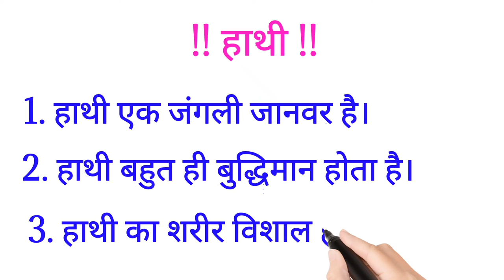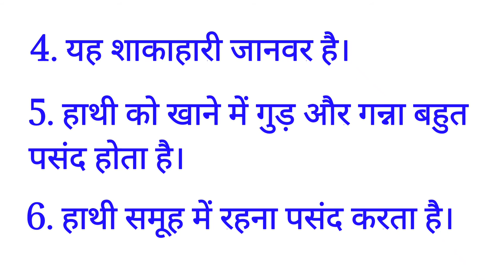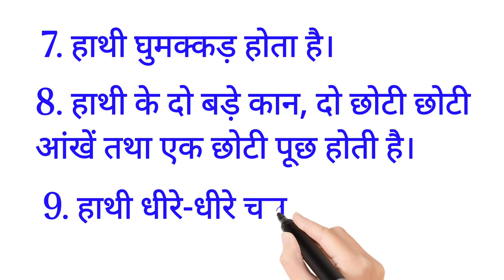हाथी पर निबंध 10 लाइन हिंदी में / 10 lines on Elephant in Hindi / essay on elephant in hindi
हाथी पर निबंध 10 लाइन हिंदी में / 10 lines on Elephant in hindi / Essay on elephant in hindi / Elephant essay in hindi / hathi par nibandh

10 lines essay on Elephant in hindi/हाथी पर निबंध hathi par nibandh